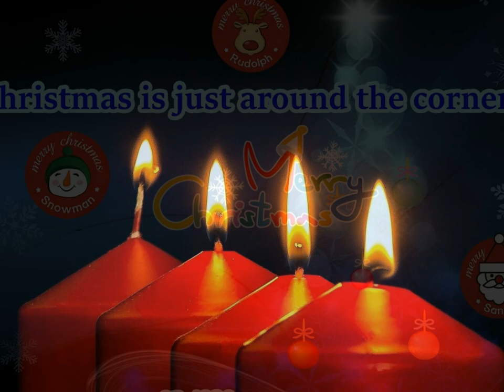Christmas is just around the corner...- op. 4329